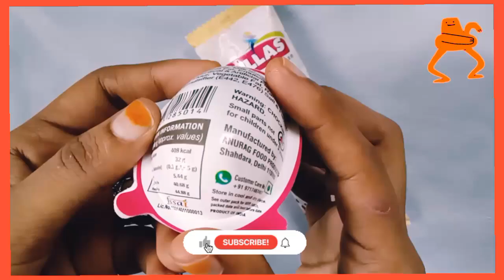THANKX FOR 1 MILLION VIEWS 🙏/ CHOCOLATE ASMR VIDEO